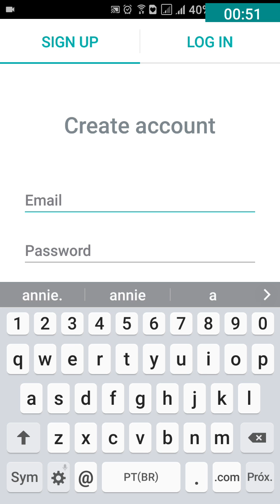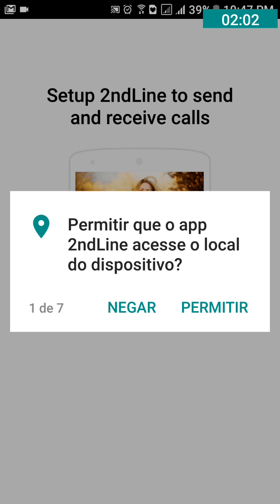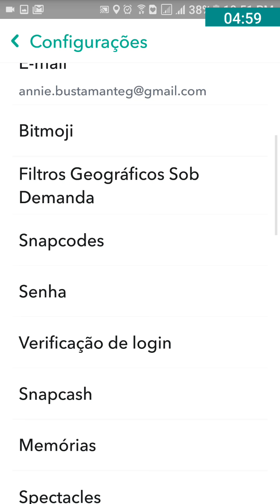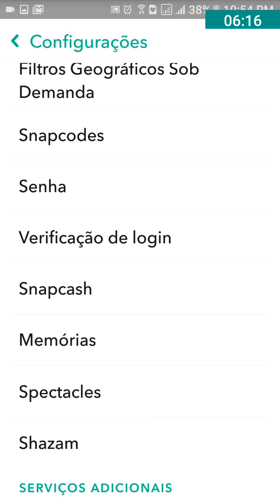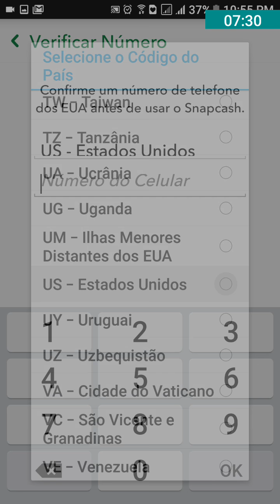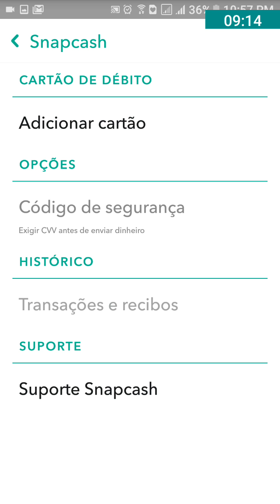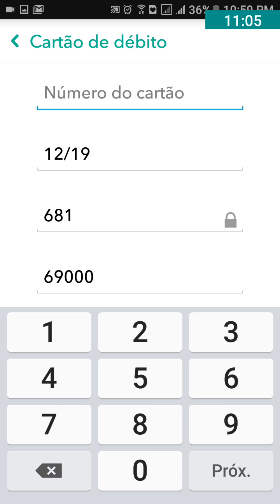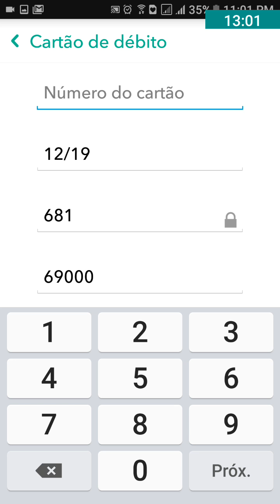Como se cadastra no Snapcash e ter Número dos Estados Unidos Snapchat - Annie Guedez